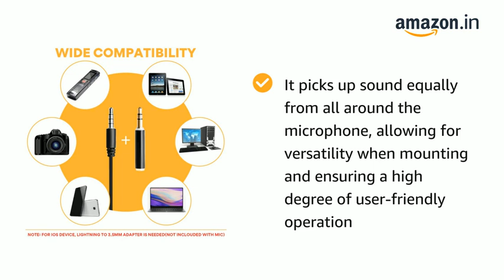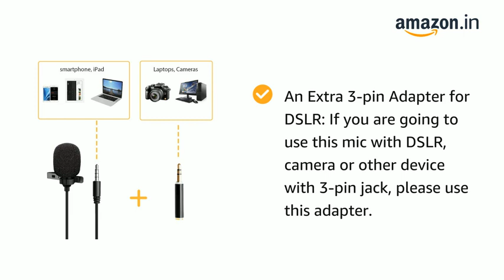Maono AU-400 Lavalier Microphone | Best Amazon Products